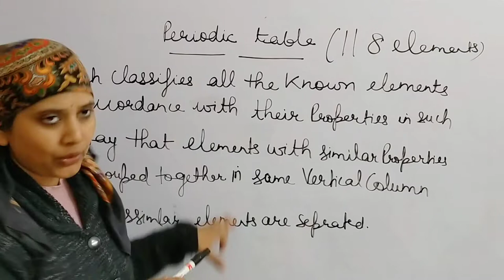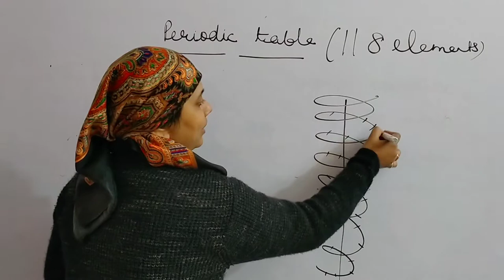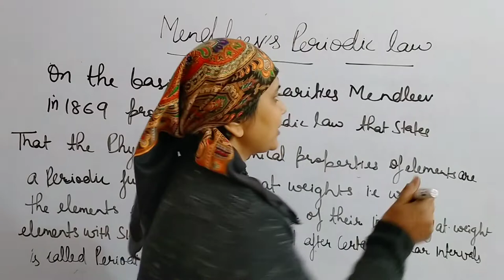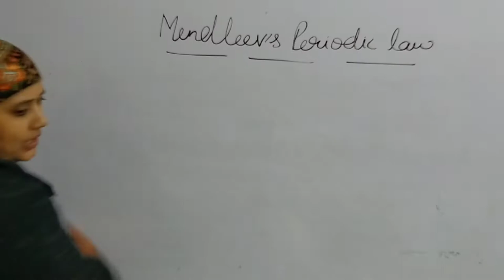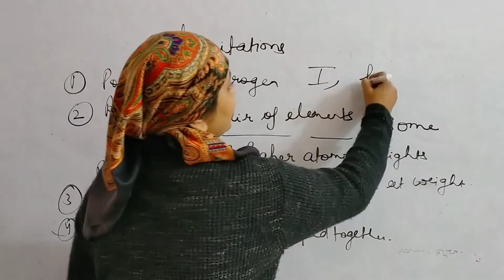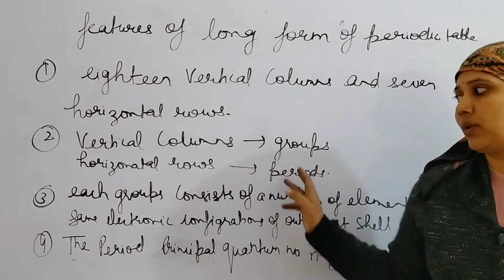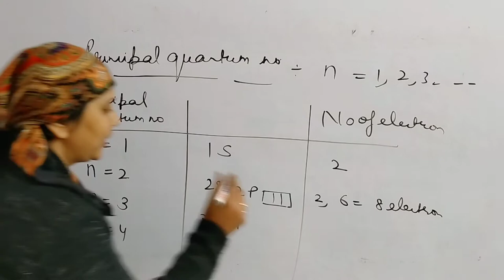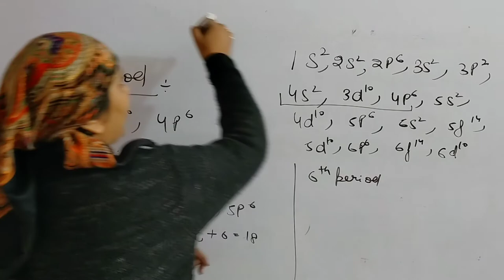Polytechnic first year chemistry | Chapter 2 | Structure of Atom and Periodic Table | Class 4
Hello Friends !! This video " Polytechnic first year chemistry | Chapter 2 | Structure of Atom and Periodic Table | Class 4 " contains knowledge about " Isotopes, isobars, isotones, orbit and orbital, rules for filling of orbitals in an atom, Pauli exclusion principle, Hund's rule of maximum multiplicity, representation of electronic configuration ". The practical examples also used to explain all the concepts properly. I hope you will like the video.